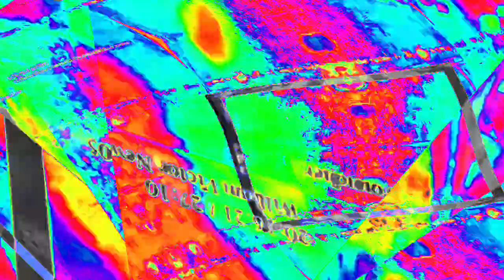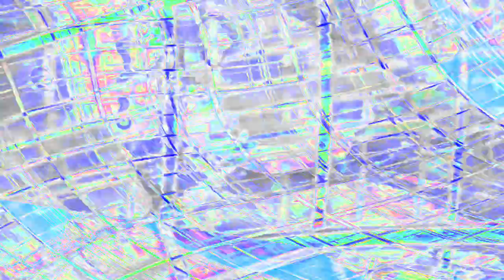[EPILEPSY WARNING] Movie 23 12 26 23h46m29s